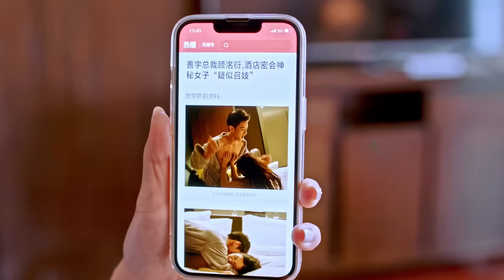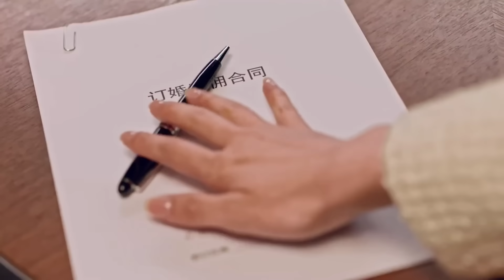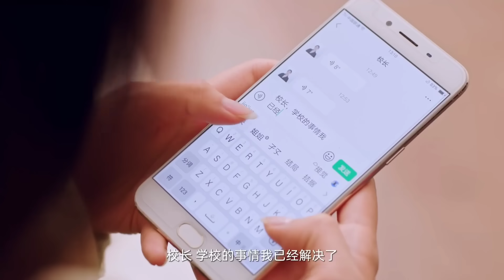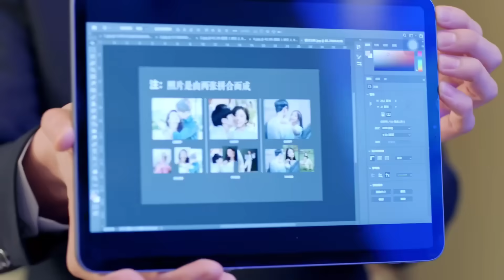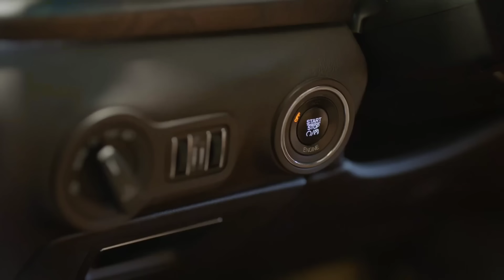New Korean Mix Hindi Songs 💗 Korean Drama 💗 Chinese Love Story Song💗 Chinese Drama 💗 Kdrama 2024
All Credits :

1• - Song Used In This Video By ()

Drama/Movie Name
2• -
Drama -  My Lovely Wife